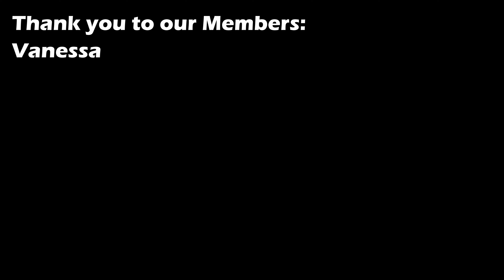Frauditors Owned Episode 12 (2 Arrest)